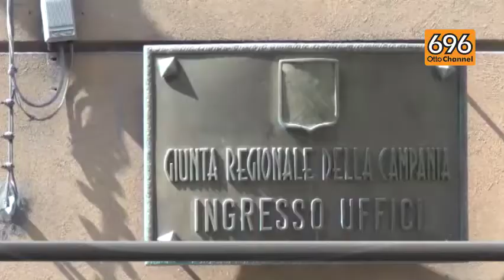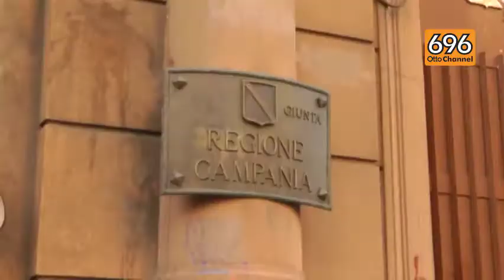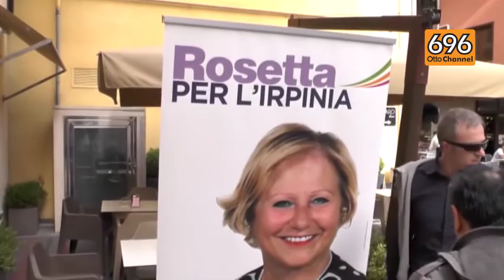Giunta regionale, ecco chi sono i nuovi assessori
Identikit di una squadra di governo che ha sorpreso tutti. Per il premier Renzi De Luca ha fatto "un capolavoro". Anche se ha tenuto per sé e Bonavitacola le deleghe più "pesanti"...